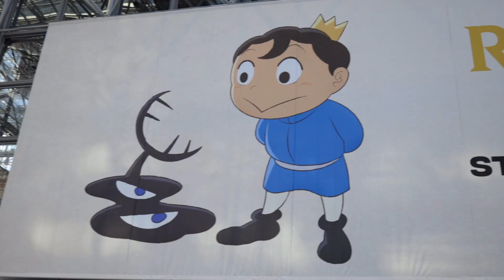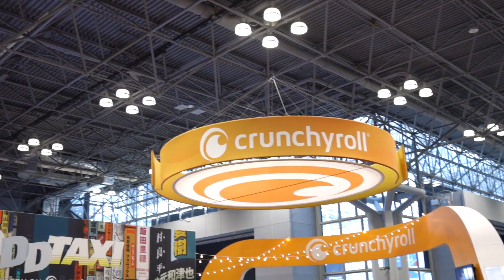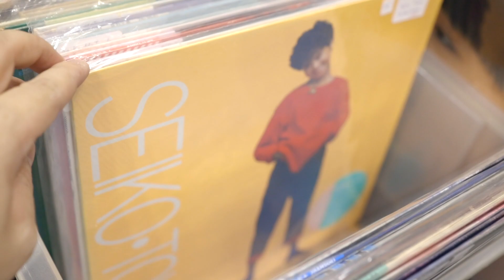Anime NYC 2021 Vlog and Cosplay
Intro 0:00
Con Floor 0:33
Stranger Things Statues 3:52
City Pop Records 5:04
Cosplay 5:54

Cosplayers
Sailor Moon: _sincerelyabigail
Sailor Jupiter: rlkcosplay
Sailor Uranus: TheLastBlackMoon
Sailor Neptune: KawaiiKiwi
Sailor Mercury: rbenzieart
Luna: hearthfrost

Anime NYC has tripled in size since the first time I went. It used to be so empty, maybe half of the Javitz Center floor. It's still not as big as NYCC, but it has basically the same amount of attendees...which causes a few issues.

Overall I had a great time. I love seeing the artwork and meeting voice actors. This year there was a record store that was selling City Pop records and I got a Mariya Takeuchi 45 that has two of my favorite songs from her on it.

But I have to say, this year felt really cramped. Walking around became so cumbersome near the end due to overcrowding that I started to just want to go home.